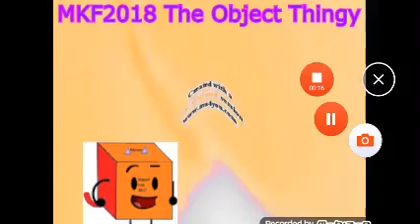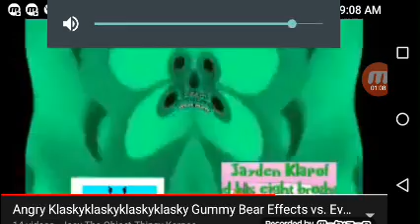Sad KlaskyKlaskyKlaskyKlasky Gummy Bear Effects